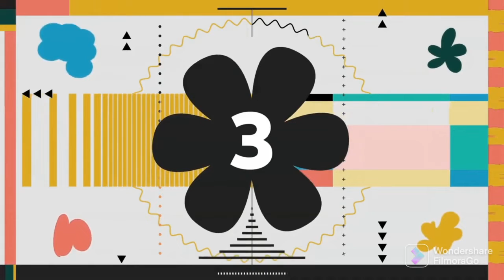Silent Partner - Space Walk (Premiere Countdown) (FilmoraGo) NEW 2021 CLARITY -50 (10 Minutes)